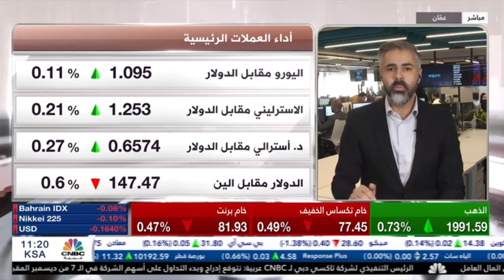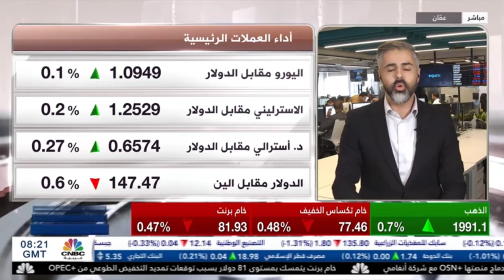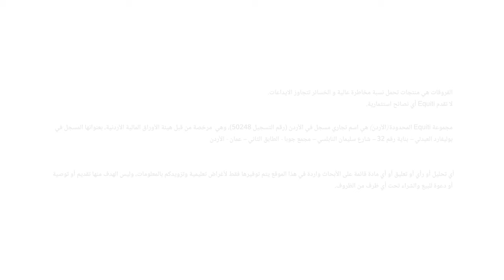الأنظار تتجه نحو صدور محضر اجتماع ‏السياسة النقدية لمجلس الاحتياطي الفيدرالي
حديث حول تحركات الأسواق قبيل صدور محضر الاحتياطي الفيدرالي .
نظرة حول تحركات النفط وسط توقعات خفض أوبك+ للإمدادات.